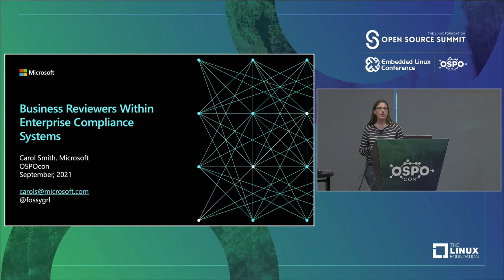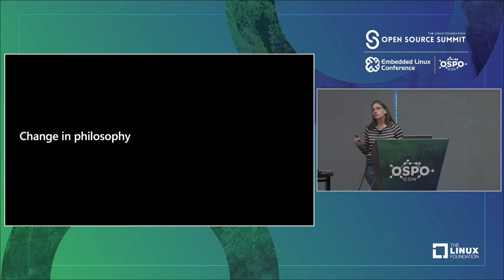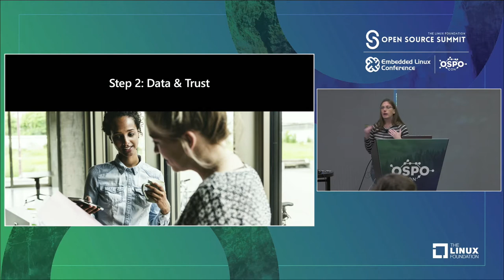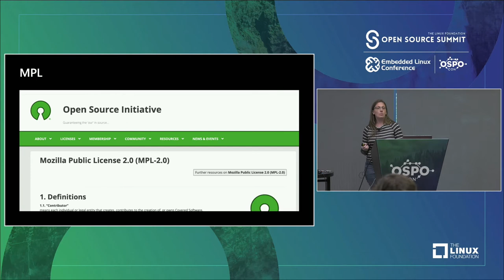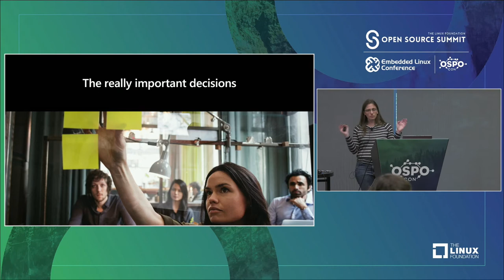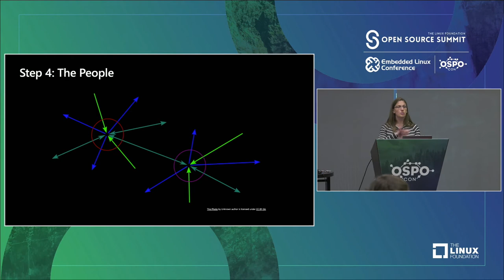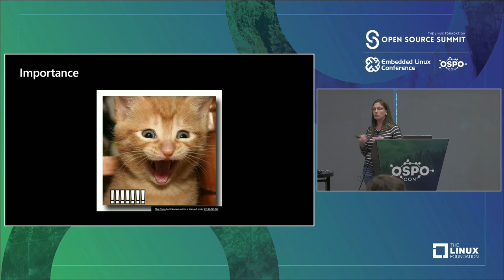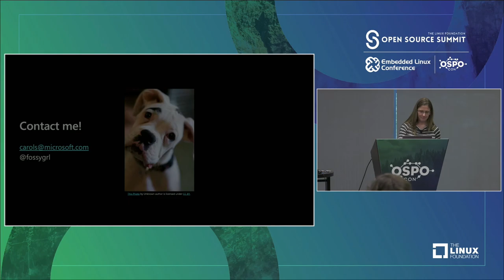Business Reviewers within Enterprise Compliance Systems - Carol Smith, Microsoft